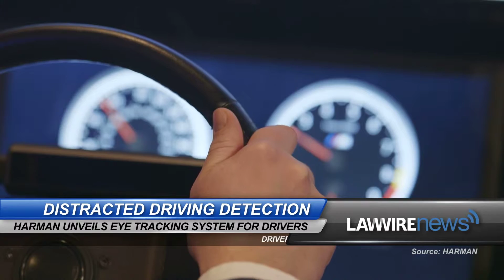Harman Unveils Distracted Driving Detection System | Law Wire News | January 2016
Harman has unveiled an in-car monitoring system designed to detect distracted driving. The system monitors a driver’s pupil movements for high mental loads. In response, it can trigger safety systems, adjust interactive displays, and turn off mobile devices. According to North Carolina accident attorney Richard Flexner, distracted driving is one of the leading causes of car accidents.